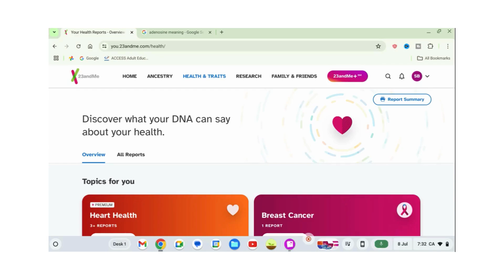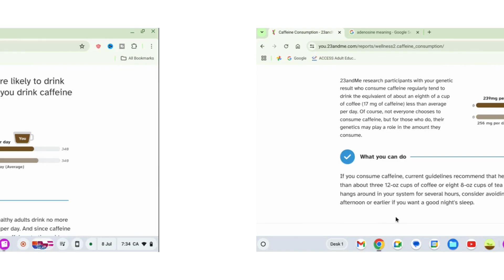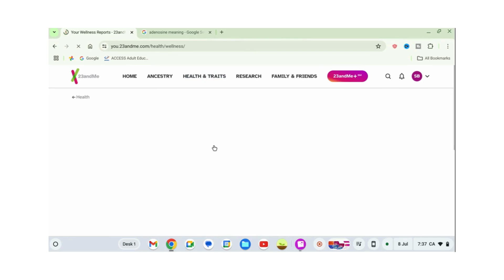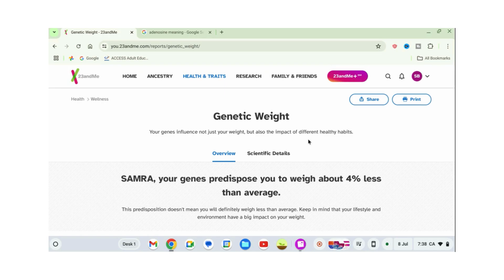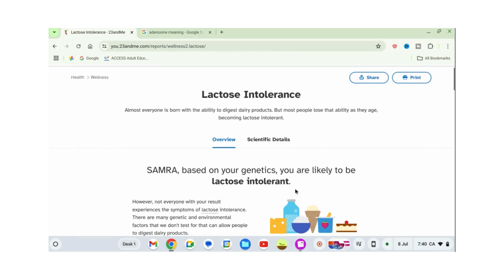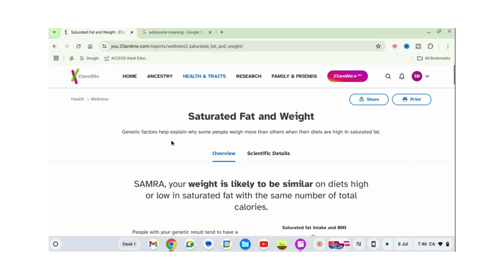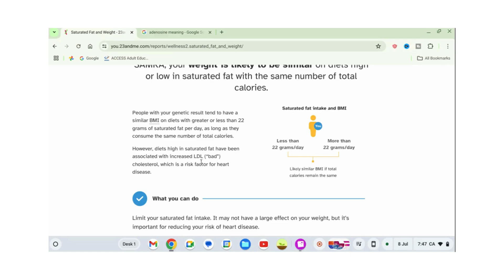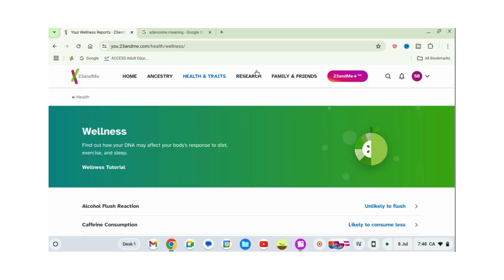My twenty three and me Results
Join me as I dive into my 23andMe results in this informational video. Discover the fascinating insights that my DNA test revealed about my health and ancestry. If you're curious about the process and outcomes of a 23 and me test, this video is for you!